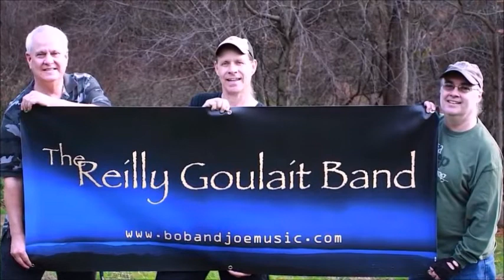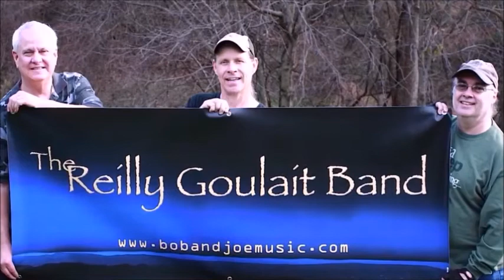Reilly Goulait Band___ Go Fund Me 2016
Bob Reilly Original Audio Clips
Featuring The Reilly Goulait Band
Go Fund Me Promotional Video